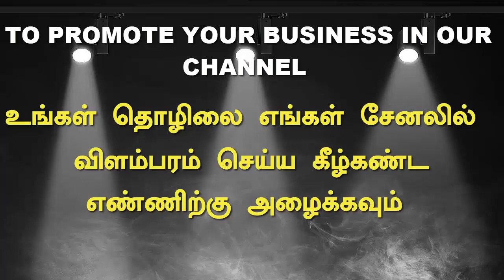3 பல் பூண்டு இருந்தால் போதும் நினைத்த பெண்ணை வசியம் செய்யலாம் - pen vasiyam - aan vasiyam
3 பல் பூண்டு இருந்தால் போதும் நினைத்த பெண்ணை வசியம் செய்யலாம் - pen vasiyam - aan vasiyam